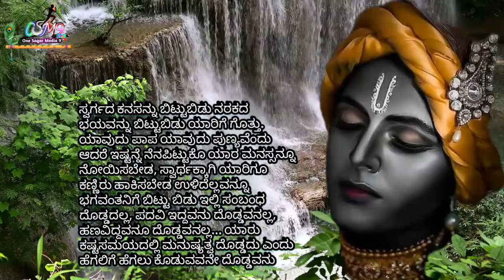Krishna Sandesha|Krishna Vani|Krishna Motivational Quotes|Kannada Video|Kannada Status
Note:Video is education purpose only

Comment's

Voice Over By: ರಜನೀಶ್ .ಜಿ.ಪಿ(ಸಾಗರ್)